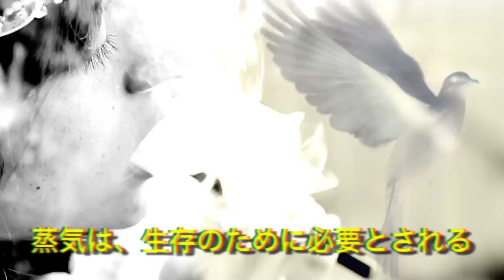culineR - Into Vapor feat. Sisely Treasure (Official Video)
Veteran songwriter and producer culineR is releasing his debut solo EP 'Into Vapor' through LA Based Synth City Records, exclusively on Beatport on 3/11/2013.

Despite more than a decade of writing and producing, Into Vapor is culineR's first solo effort.

I've been producing for my bands for close to 10 years, for other artists 2 years, and now religiously for myself, a little over a year. The experience I believe is there, as far as producing and writing goes, I just never sat down and said okay, it's my turn...

With his unique sound, what he describes "Mainstream with a hint of underground or Eccentric, moody, hard and typically upbeat", and polished production quality, culineR's presence is definitely long overdue.

Check out the official video for the title track 'Into Vapor' featuring former Shiny Toy Guns frontwoman Sisely Treasure: